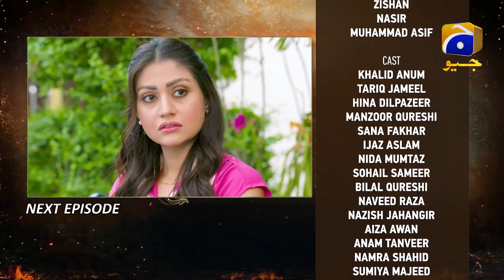Teri Behisi - Episode 22 Teaser - 6th June 2021 - HAR PAL GEO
Teri Behisi narrates the story of a woman whose trust in her family members escalates into hatred after an incident where she realizes her worth.
Nighat is a young woman who lives with her father and two younger brothers, Kashan and Zayir. After the death of her mother, Nighat chooses to value her family and trusts them with good intentions.
Upon Kashan’s insistence, Nighat’s father manages to fix the wedding of Nighat and Kashan in the same house however on the wedding day an unexpected incident leaves Nighat in shock. Her trust and assurance in her father break when her father refuses to stand by her side. This incident causes Nighat to change her viewpoint completely as she realizes that even her own family members don’t stand with her. Nighat’s hatred soon channels out in the wrong direction and one of the main victims of Nighat’s such behavior becomes Kashan’s wife, Zara. Being the eldest amongst her siblings, Nighat chooses to take over the responsibility of her father’s school business which makes her even more dominant.
Things once again take an ugly turn when Zayir goes against her elder sister and decides to marry Zara’s younger sister, Soham. This ignites even more hatred in Nighat and she refuses to spare anyone. Nighat’s pattern of torturing people who never caused her any harm disrupts many lives.
After Nighat’s life long aggression and resentment towards the innocent people, will she realize her mistake? Will those around her make an effort to change Nighat’s attitude? Will Nighat develop a soft corner for others after she reconnects with her past?

Written by: Haniya Javed
Directed by: Sami Sani
Production House: Blue Eye Entertainment

CAST :

Hina Dilpazeer
Sana Fakhar
Nazish Jahangir
Aijaz Aslam
Aiza Awan
Namra Shahid
Bilal Qureshi
Naveed Raza
Khalid Anum
Anum Tanveer